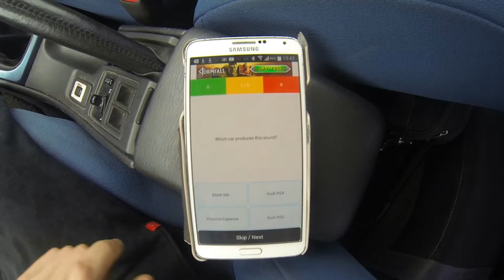Caterham R500 Superlight vs Lamborghini Huracan drag race (DriveClub)